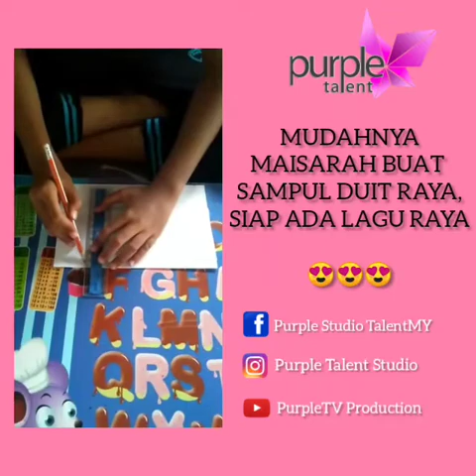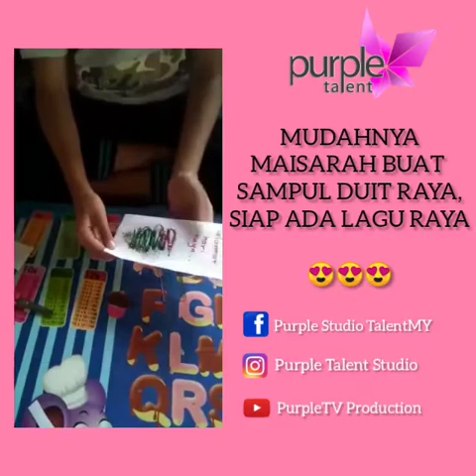AKTIVITI RAMADHAN : MEMBUAT SAMPUL DUIT RAYA (PELAJAR TARI : MAISARAH)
Kreatifnya adik Maisarah...nampak mudah je buat sampul duit raya..gunting-gunting je dah siap..
Jom sama-sama kita buat sampul duit raya macam adik Maisarah.